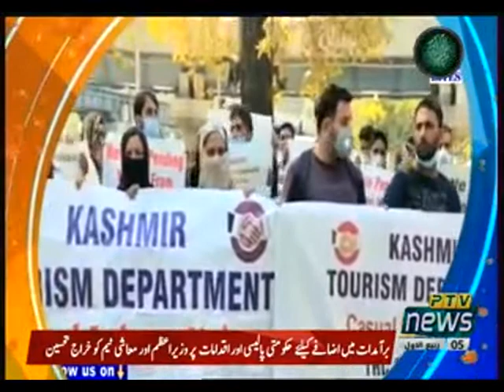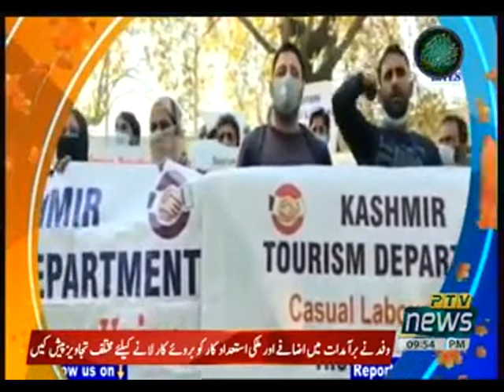KASHMIR REPORT 22 10 2020